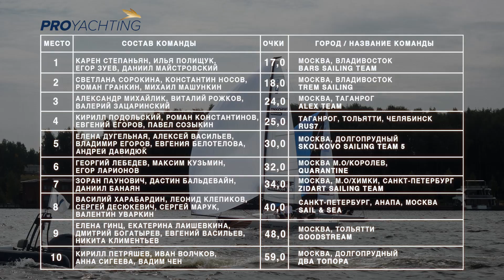Третий этап, второй гоночный день. Кубок России в классе J/70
Максимальное количество гонок, много солнца, ветра и адреналина!

«Сегодня мы смогли провести 6 гонок — максимально возможное по регламенту количество. Ветер был по силе хороший, от 5 до 8 узлов, но часто менял направление. Это добавило сложностей и спортсменам, и судьям, но гонки получились интересные. Нарушений было очень мало, яхты своевременно выполняли наказания. В общем, гоночный день удался», — рассказывает главный ампайр соревнований Андрей Латинов.

По итогам дня лидеры пятницы, экипажи Bars Sailing Team и Trem Sailing, смогли сохранить свои позиции. На третью строчку турнирной таблицы, отвоевав три позиции, поднялась команда Alex Team.